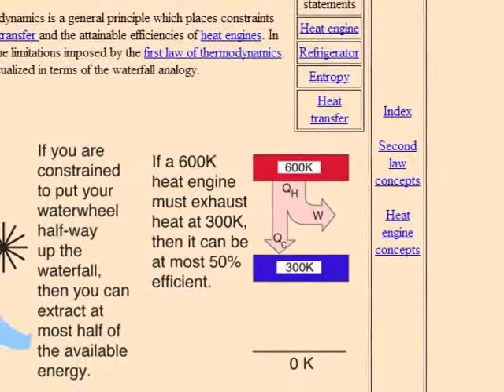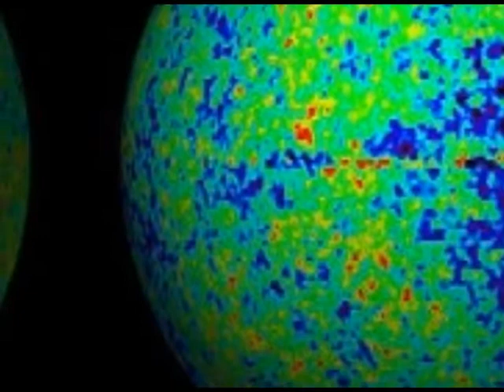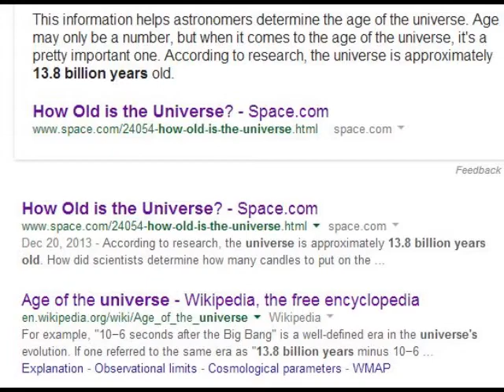Theist2241 refuted on the Scientific evidence for a cosmic beginning!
This video engages argumentation by a person that goes by the name Theist2241, for why the Universe is supposed to have had a beginning.